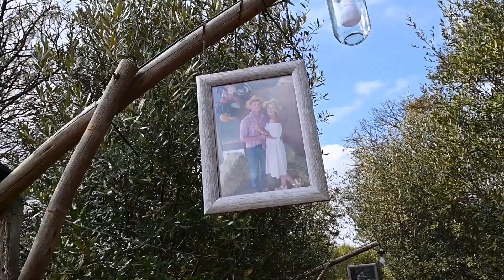Christiaan and Lianza // 24.06.2022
Giepie en Lolla, mag julle huwelik vol lag en pret wees net soos op julle troudag.

Venue: Kuungana Bush Lodge
Photography: Soif de Vivre Imagery
Make Up: Looks By Leané